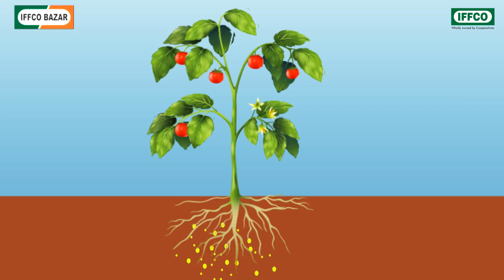Sagarika in Marathi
पीक उत्पादकता वाढवण्यासाठी सागरिका एक समुद्री उत्पाद आहे आणि लाल समुद्री गवतांनी (कॅप्पाफायकस अल्वारेझी), भारताच्या पूर्वी समुद्रतटाच्या पाण्यात सुसंस्कृत केलेली आहे. सागरिका एक सेंद्रिय उत्पाद आहे आणि वनस्पती वाढ मध्ये एका प्रवर्तक रूपी उपयोगी आहे.